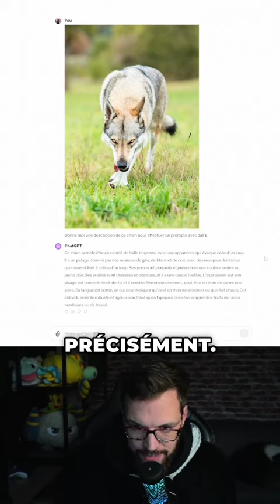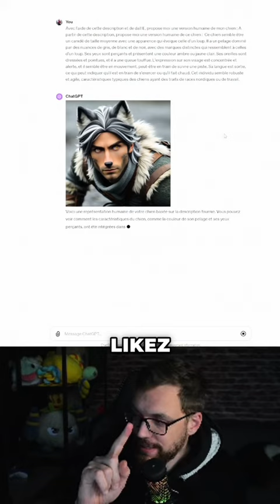Je transforme mon chien en humain grâce à Dall E et chatgpt !